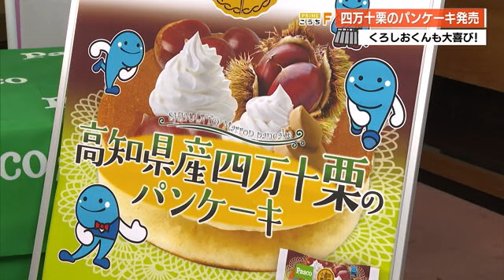四万十栗のパンケーキ発売 高知県のイメージキャラクター“くろしおくん”も大喜び【高知】 (23/09/01 19:00)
ぎっしり詰まった四万十栗のクリーム。きょう1日からマルナカやフジで販売が始まった“高知県産四万十栗のパンケーキ”です。
マックスバリュ西日本がご当地の旬の味を楽しんでもらおうとフジ・リテイリング、Pascoと共同開発。中四国と兵庫の434店舗で販売がスタートし、井上副知事にお披露目されました。

井上副知事
「お！栗ですね。栗の甘さがすごく出ていてクリームと合う。全部食べたい」

副知事もおいしさにビックリのパンケーキ。（高知県のイメージキャラクター）くろしおくんはパッケージになって商品をPRします。
井上副知事
「くろしおくん喜んじゅう？」（うれしそうなくろしおくん）

国産小麦を100%使用したパンケーキは、しっとりふわふわ。ほのかな渋みと深い甘みが特徴の栗の味を甘さ控えめのミルククリームが引き立てます。

マックスバリュ西日本 塩冶 雅洋 常務・営業担当
「地域の商品の良さをたくさんの人に知っていただきたい。おいしいので食べていただき、その良さを知ってもらえたら」

高知県内では、フジ8店舗とマルナカ16店舗で9月30日まで販売されます。